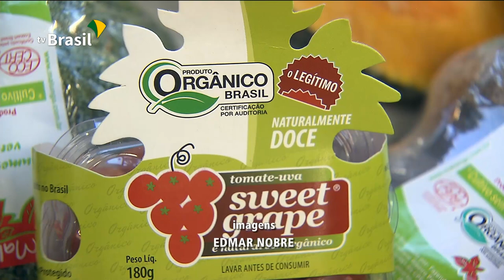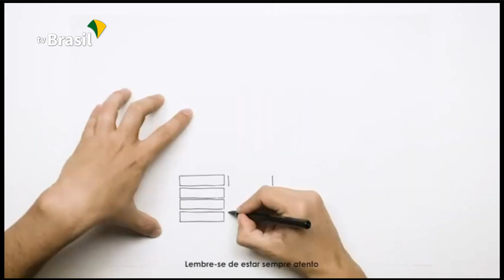Semanas dos orgânicos incentiva a compra de produtos sem agrotóxicos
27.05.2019 - Qualidade e saúde: do plantio ao prato” é o tema da 15ª edição da campanha “Produto Orgânico – Melhor para a Vida". Um dos principais objetivos da campanha deste ano é informar ao consumidor como reconhecer os alimentos orgânicos nos locais de comercialização e ampliar a relação de confiança com os produtores rurais.